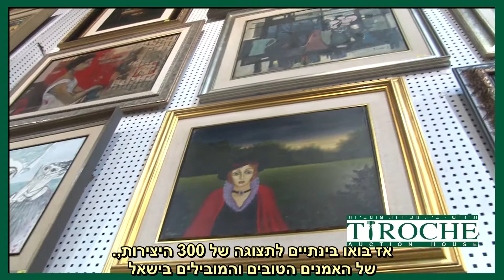איך משתתפים במכירה פומבית 2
אמיתי חזן תירוש ילמד אתכם את כל הטיפים שאתם צריכים לדעת כדי להשתתף במכירות פומביות